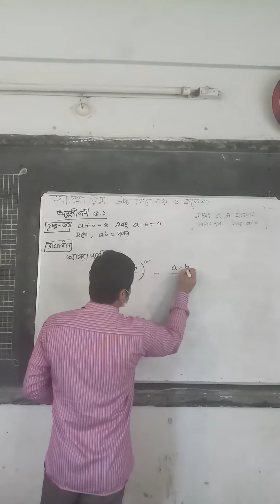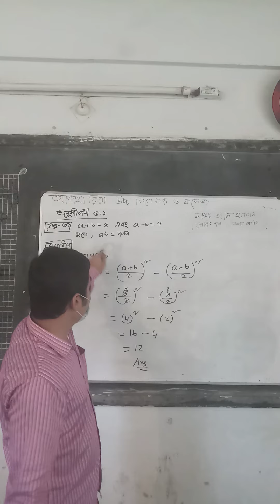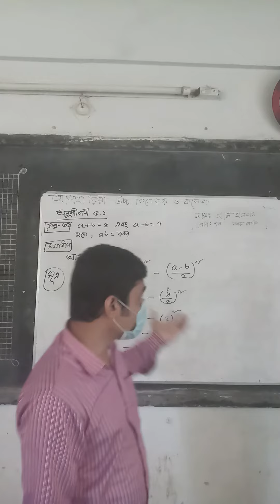class-7 Math [ AL Emran sir]